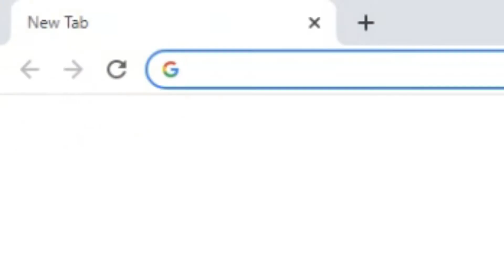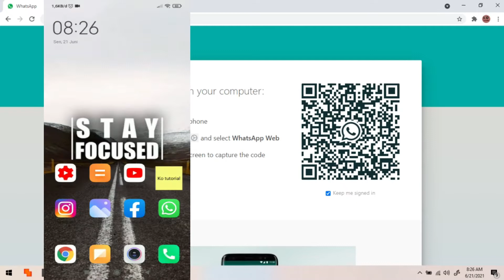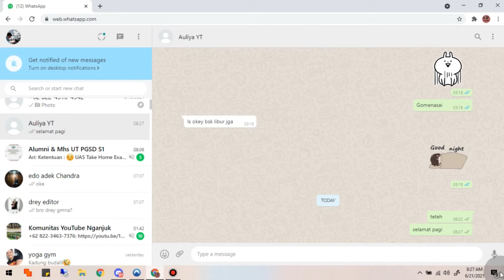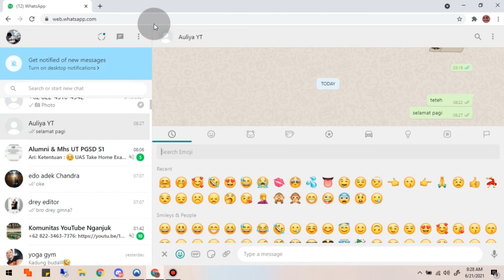Cara Menggunakan Whatsapp di Laptop Komputer Tanpa Aplikasi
di video kali Ko Tutorial akan memberitahu kalian bagaimana cara menggunakan whatsapp di laptop di komputer atau laptop guys menggunakan whatsapp wab,

Tonton dari awal sampai akhir agar kalian tidak bingung guys